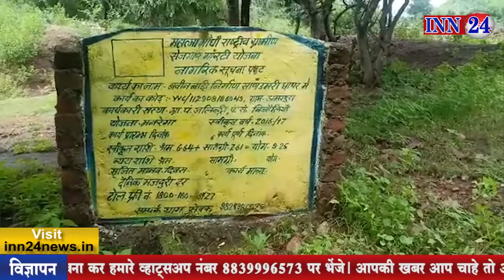INN24 - नाली टूटने से भरा खेत में पानी पीड़ित ने की कलेक्टर से शिकायत